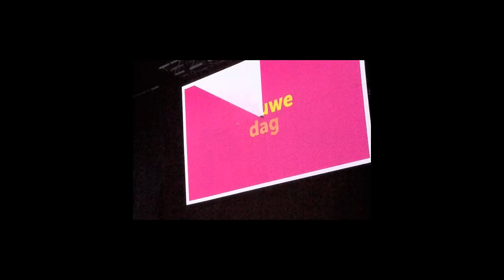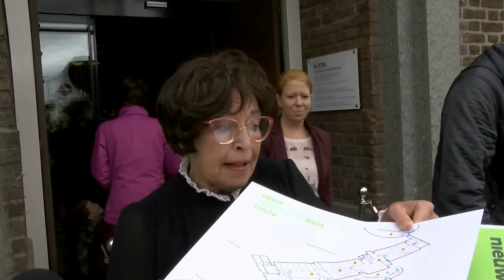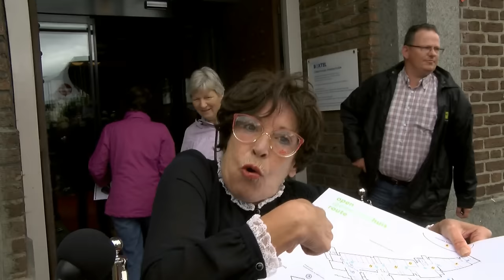De allereerste Boxteldag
Korte impressie van de eerste Boxteldag 20 juni 2015